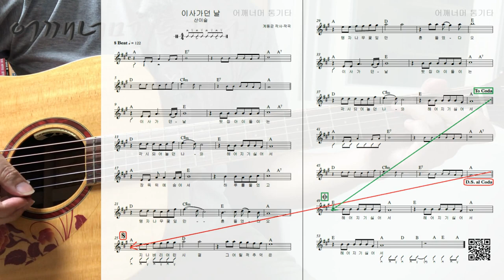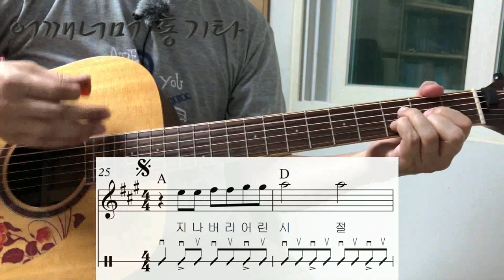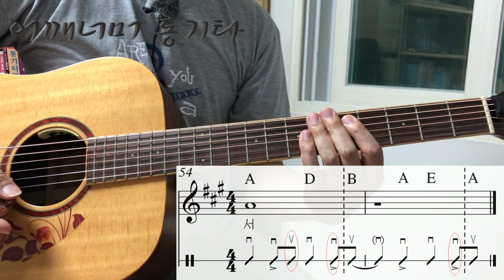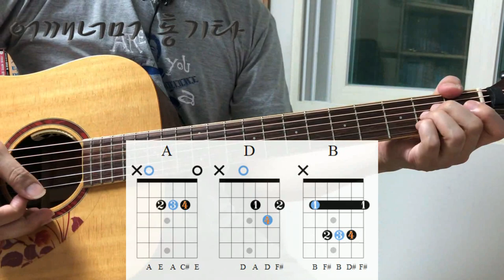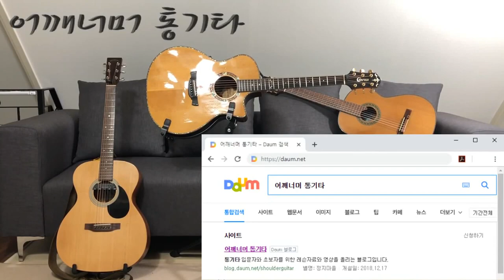(통기타 반주) 148 8비트 8Beat 이사 가던 날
카메라 : Phone8
마이크 : Edutige EIM-003 (기타)
마이크 : Edutige EIM-008 (목소리)
마이크 연장케이블 : Edutige ESL-006
Y케이블 : Edutige  ESL-004
스마트폰 삼각대 : Matin MS220
스마트폰 홀더 : 4th Design TRIPOD GRIP 5787
화면모니터링 : 거울
CPU : i5-4690
그래픽카드 : GeForce GTX 750
RAM : DDR3 8GB
편집 : 곰믹스

어쿠스틱기타앰프 : ZT Amp Lunchbox Acoustic (LBA1)